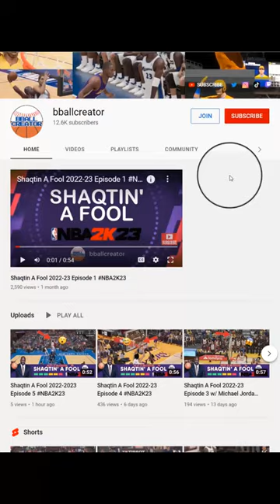How Marques Johnson Blew Our Minds with an Epic 360 Double Pump Dunk on NBA 2K23! 🔥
In this epic NBA 2K23 shorts video, Marques Johnson pulls off an incredible 360 double pump dunk that left us all speechless! Watch as he spins in the air, pumps the ball twice, and slams it home for the ultimate highlight-reel play.
If you're a fan of NBA 2K23 or just love seeing amazing dunks and plays, this video is not to be missed. We've got all the angles covered with a 360-degree view of the action, so you won't miss a single moment of this jaw-dropping play.
Don't forget to like and subscribe for more awesome NBA 2K23 content, and let us know in the comments which players you'd like to see us feature in our next videos!
🤝 Consider giving a Like and Thanks!